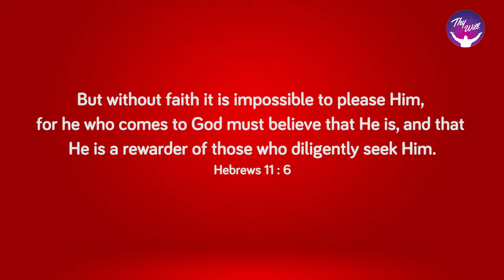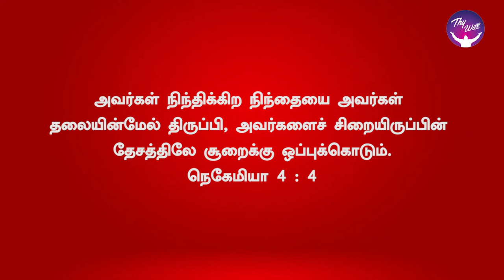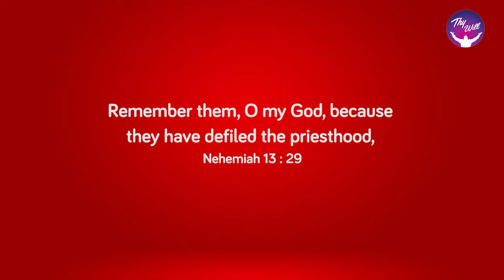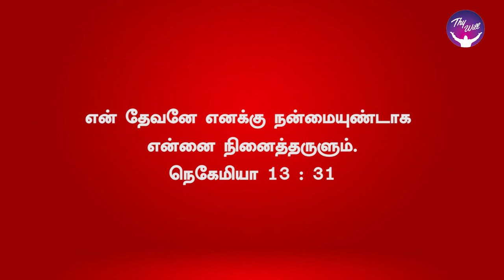God Morning Season 2 | Arrow Prayers | RBU Shyam Kumar | Thywill TV